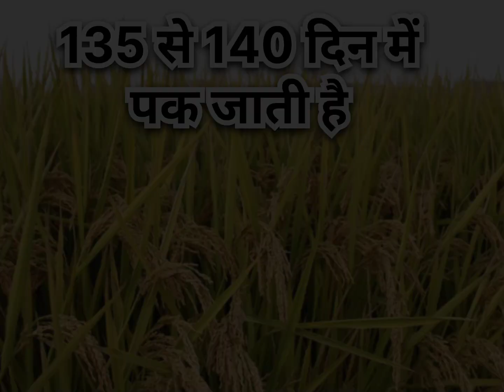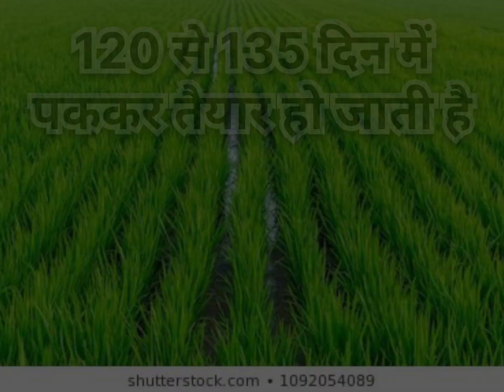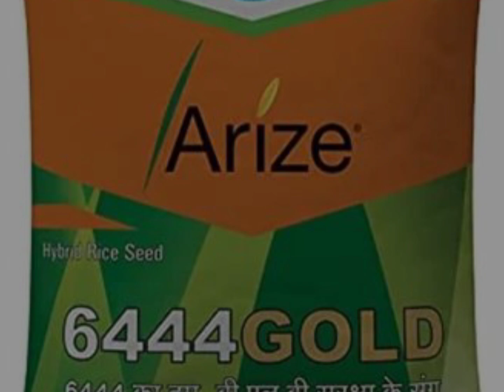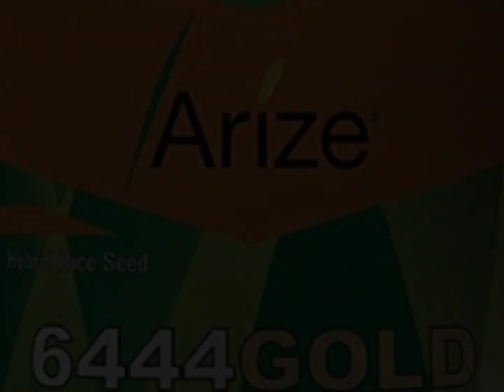2024में सबसे ज्यादा उत्पादन देने वाली हायब्रिड धान की किस्म//top haybrid dhan ki varayti//paddy seed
2024में सबसे ज्यादा उत्पादन देने वाली हायब्रिड धान की किस्म//top haybrid dhan ki varayti//paddy seed
2024में सबसे ज्यादा उत्पादन देने वाली हायब्रिड धान की किस्म//top haybrid dhan ki varayti//paddy seed
धान की उन्नत किस्म
धान की सबसे ज्यादा उत्पादन देने वाली किस्म
धान की खेती
हायब्रिड धान की किस्म
dhan ki kheti
paddy seed
2024 haydrid paddy seed
paddy farming
paddy seeseed
हायब्रिड धान की टाप पाच वैरायटी
टाप पाच वैरायटी
हायब्रिड धान की उन्नत किस्म
हायब्रिड धान
धान की खेती
टाप धान की वैरायटी
hybrid paddy seed
hybrid paddy top five viraety
paddy seed
paddy farming
dhan ki top kism
paddy seed